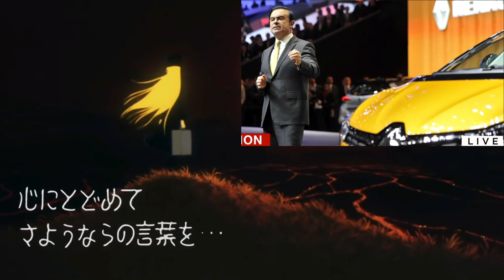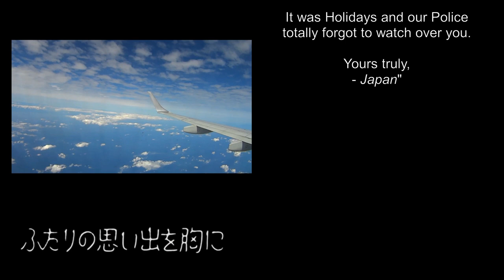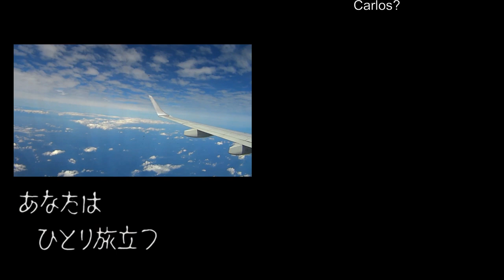Carlos Ghosn Tribute - Sayonara (Parody)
Music From "Adieu Galaxy Express 999" - Sayonara